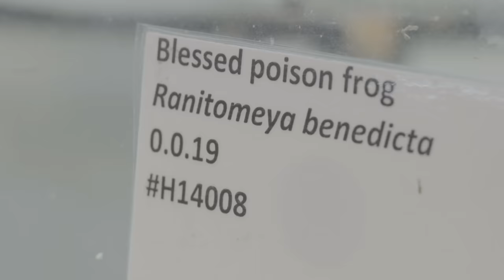Raising Poison Dart Frogs | The Zoo: From The Inside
Raising poison dart frogs from tadpole to adulthood takes a lot of TLC. From making sure to not disturb the tadpole to introducing the frogs to their habitat, it takes a lot of effort form the keepers to keep the frogs around for generations to come.